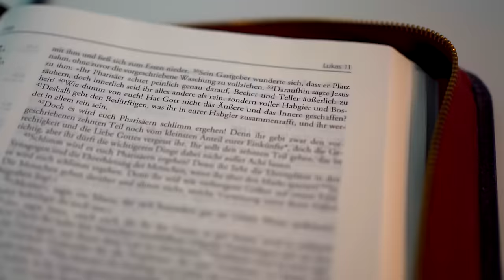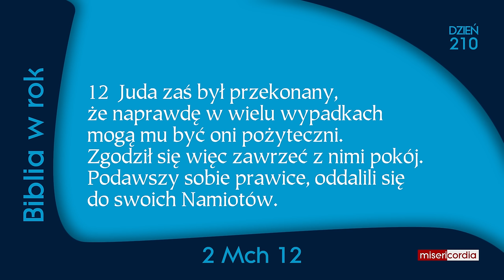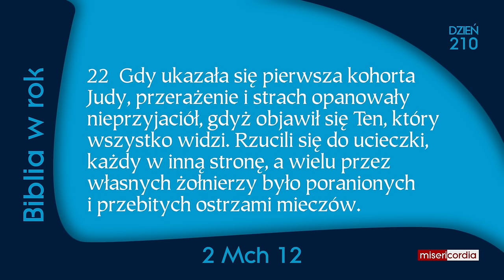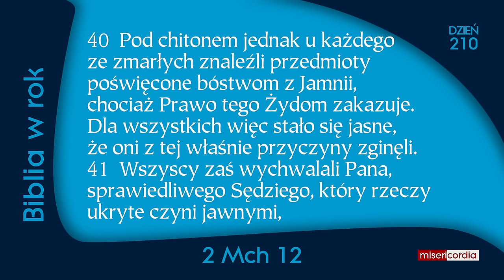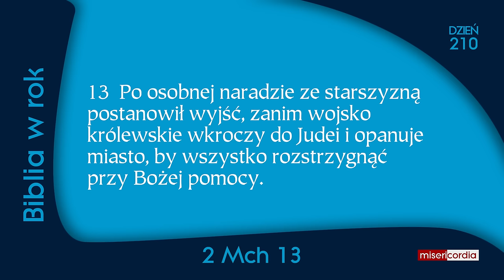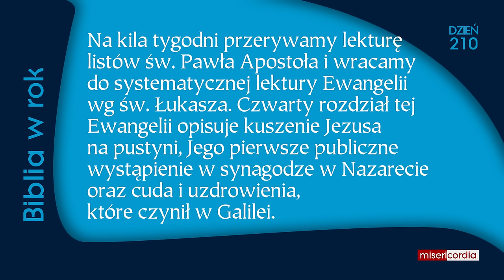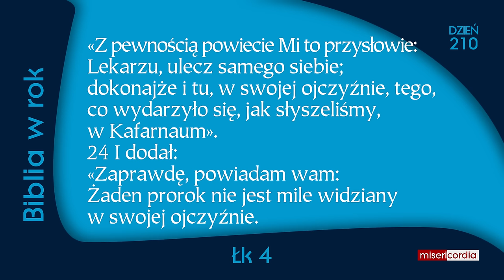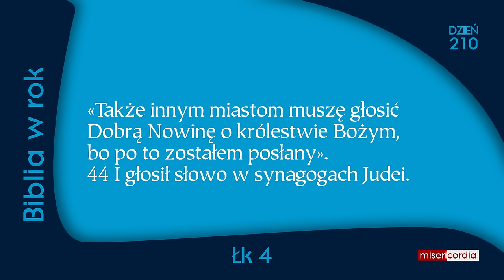Biblia w rok [210] | 28 lipca | Ps 121; 2 Mch 12-13; Łk 4